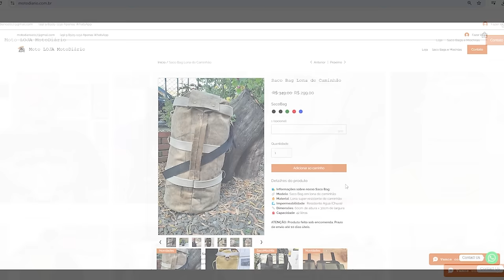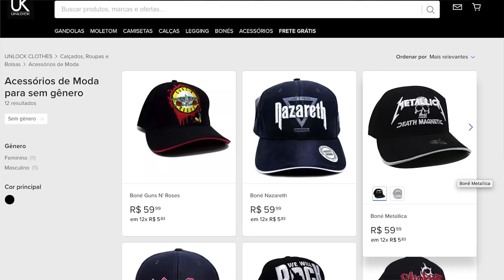9 novas ROYAL Enfield LANÇADAS, 4 estarão "em breve" no BRASIL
9 novas ROYAL Enfield LANÇADAS, 4 estarão "em breve" no BRASIL

✅✅✅ ADEMICOM